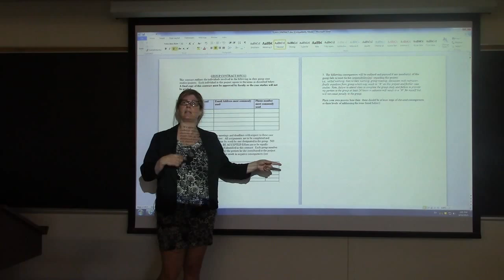Part 3 of 3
Caroline Grammer Sept 10 2015